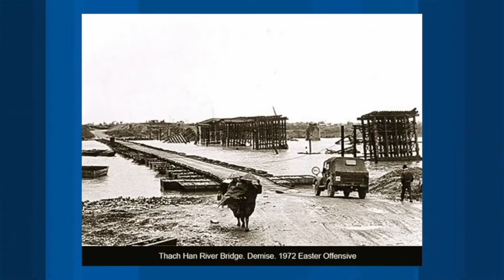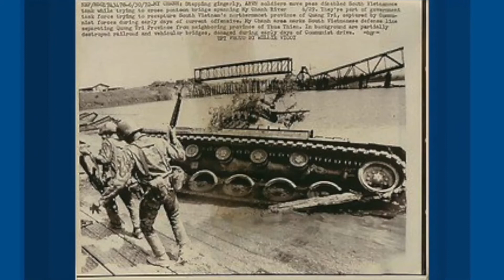Phỏng Vấn Đặc Biệt: Câu Chuyện Tái Chiếm Cổ Thành Quảng Trị 1972 - Phần 1-2/2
MÙA HÈ ĐỎ LỬA 1972: Phỏng Vấn Đặc Biệt: Câu Chuyện Tái Chiếm Cổ Thành Quảng Trị 1972 - Phần 1-2/2

Good Morning Washington D.C.: Phỏng Vấn Đặc Biệt Cựu Trung Uý Văn Tấn Thạch: Câu Chuyện Tái Chiếm Cổ Thành Quảng Trị 1972 - Phần 1 - Phần 2

15/06/2017
Trần Quang Duật
Cựu Trung Uý Văn Tấn Thạch

Source: VATVOnline